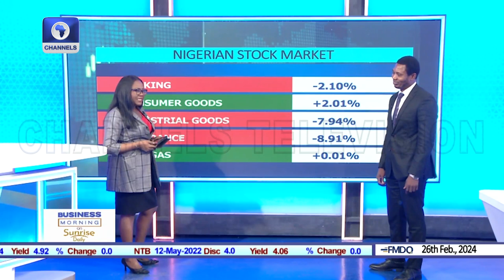Expectations From CBN’s MPC Meeting, First For Olayemi Cardoso